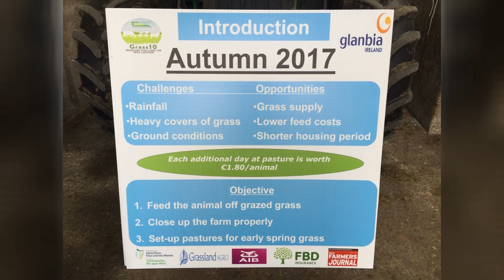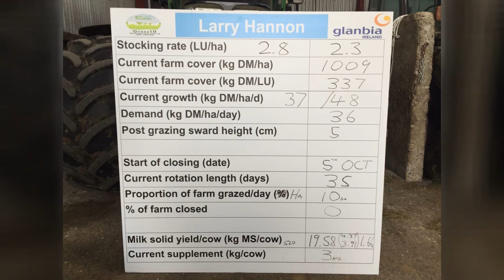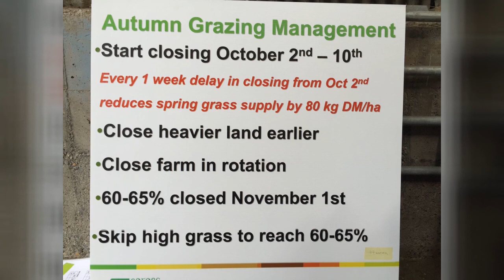Grass10 Farm Walk: Larry Hannon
The objective of the Grass 10 campaign is to increase grass utilisation on Irish livestock farms with the objective of achieving: 10t grass DM/ha/year utilised and 10 grazings/paddock/year. The Grass 10 events focus on this objective.  A farm walk took place on the farm of  Larry Hannon, Fullerscourt, Ballitore, Co. Kildare on October 5th.  This is the first of two videos covering the main elements of this walk.